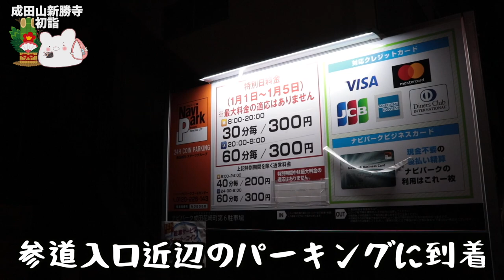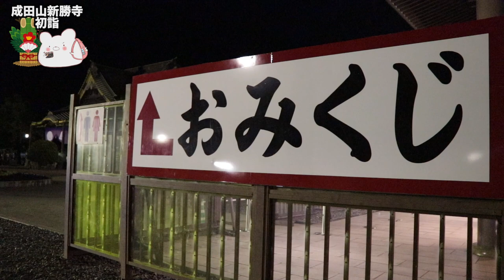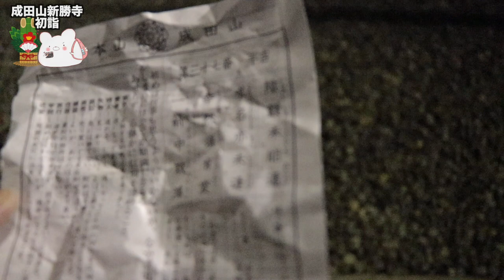【成田山 新勝寺】元旦に初詣へ行ってきました！今年もどうぞ宜しくお願い致します。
本年もどうぞ宜しくお願い致します。

■充電式カイロ

3m✕3mブルーシート  500円